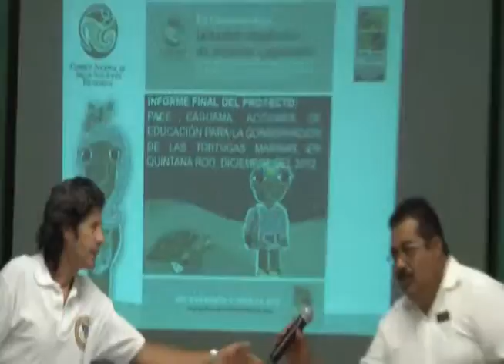Inicia temporada de anidación de tortugas marinas